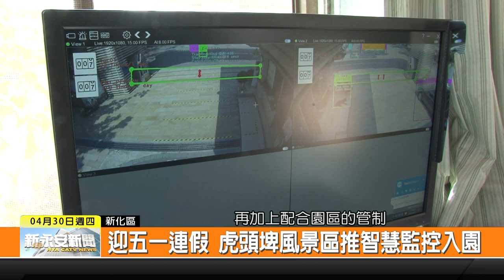1090430新永安新聞-迎五一連假 虎頭埤風景區推智慧監控入園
因為疫情的關係 民眾通常都不太愛出門旅遊 臺南有好幾個景點和市集 被中央列入警示景點 新化虎頭埤風景區 為了迎接連假 特別在門口 設置了智慧型的入園監控系統 希望可以有效控制人數 保護遊客安全